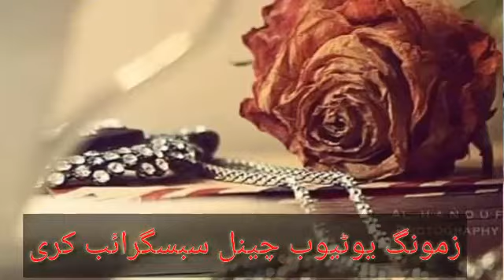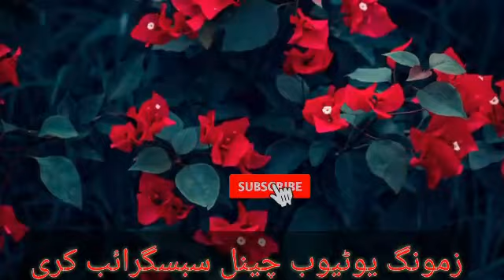Do the same with Jenny's brother